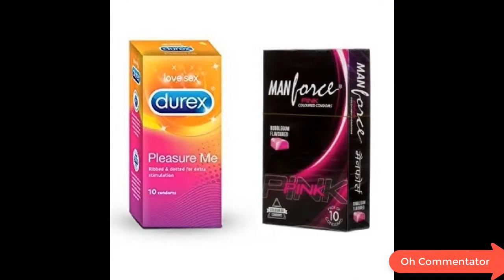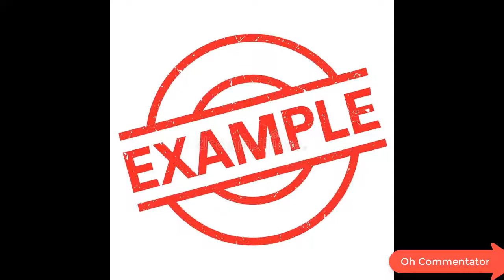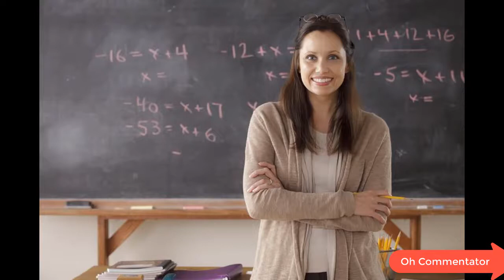OLD MOVIES VS NEW MOVIES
HOPE EVERYONE ENJOY THE NEW VIDEO